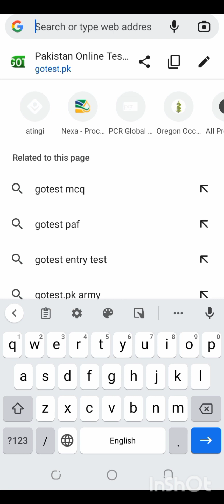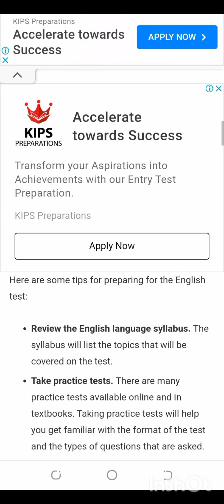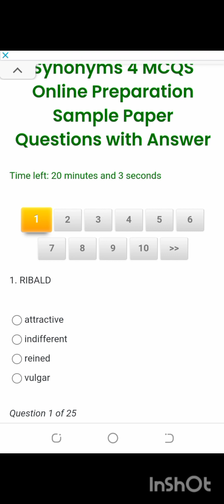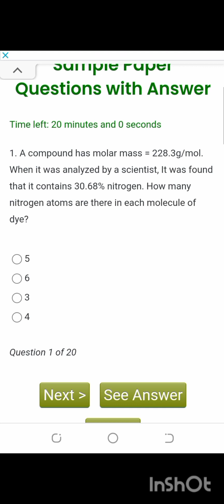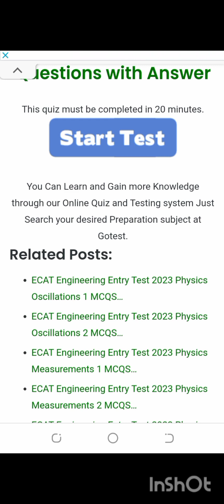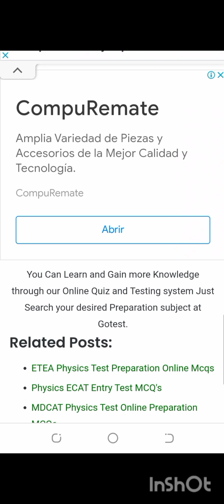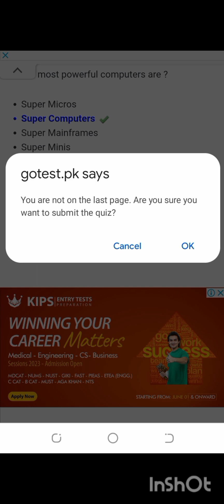Part 4 : Get Free Preparation of ECAT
This video will provide you best solutions if you are preparing for ECAT